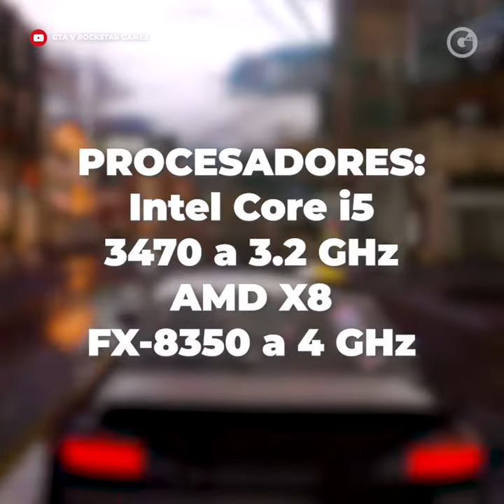GLUC | GTA V GRATIS, HASTA EL 21 DE MAYO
¡ ATENCION 🚨 GAMERS ! Fans de Grand Theft Auto 5 🎮 ¡UNA NOTICIA QUE NO VAS A PODER DEJAR PASAR!